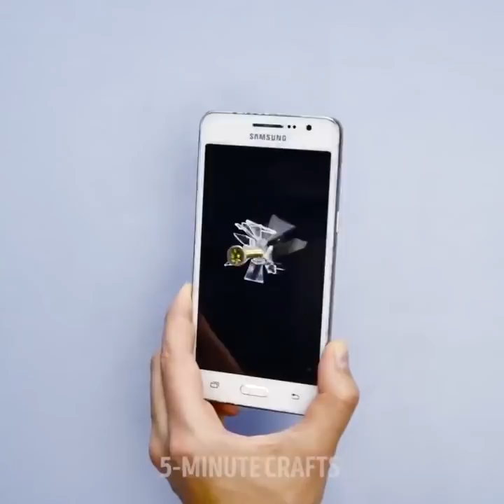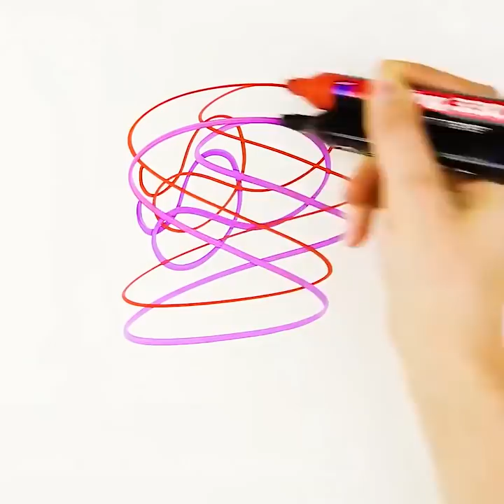ARKADAŞLARINIZ İÇİN 18 HARİKA ŞAKA VE OYUNLAR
HARİKA ŞAKALAR VE OYUNLAR

Yeğenim köpük baloncuklara bayılıyor ve birkaç mutfak malzemesiyle siz de evde köpüğünüzü hazırlayabilirsiniz. El işi malzemeleriyle hatta çoraptan bile balon üfleme aleti yapmak çok kolay. Yılan şeklinde köpük yapmak için şişeye çorap geçirdik. Bu balon üfleme aletleri eğlenceli bir geri dönüşüm projesine dönüşüyor. Çöpü adeta hazineye çeviriyoruz! En azından çocukların bakış açısından durum böyle.
Malzemeler:

-Ev yapımı köpük karışımı ( Biz en sevdiğimiz balon karışımını gliserin, su ve bulaşık deterjanı kullanarak yapıyoruz.
-Plastik şişe
-Makas
-Çorap teki (Şişenize geçirebilecek kadar geniş bir parça kesin
- Koli bandı

1.       Köpük karışımınızı buradaki talimatlara göre yapın ya da bu videodaki farklı karışım tariflerini deneyebilirsiniz.
2.       Şişenizi makasla ortadan ikiye kesin ve çorabınızı şişenin geniş tarafına geçirin. Çıkmaması için kenarlarını koli bandıyla yapıştırın.

Şişenizin sığabileceği derin bir kaba köpük karışımını koyun. Daha sonra şişenizin geniş ve çorap geçirdiğiniz kısmını karışıma daldırın.

Üfleyin ve sakın içinize çekmeyin! Eğer çocuklarınızın yanlışlıkla içlerine çekmelerini önlemek istiyorsanız, şişenin ağzına dudaklarını değdirmeden üflemelerini söyleyebilirsiniz. Bu şekilde de işe yarıyor. Nasıl yapıldığını görmek için videomuzu izleyin!

Çorap çok güzel ve kocaman baloncuk öbekleri oluşturuyor. Baloncukları uçarken görmek adeta büyülü. Çocuklar bu baloncukları yaparken çok eğleniyor!

ZAMAN BİLGİLERİ:

1:11 Leziz solucanlar
4:39 Plastik şişeden baloncuk üfleyici
7:22 İkinci çift gözleriniz için diş macunu
11:30 Slime oje çıkarıcı